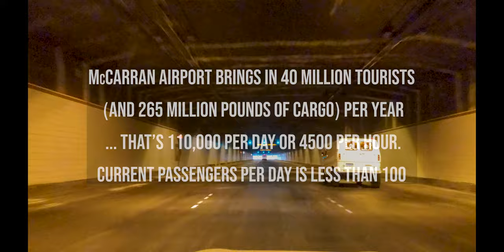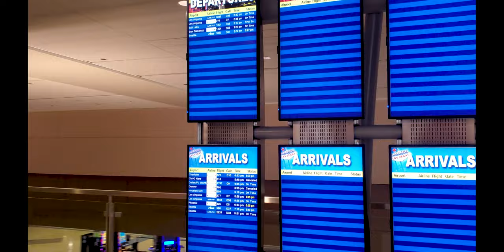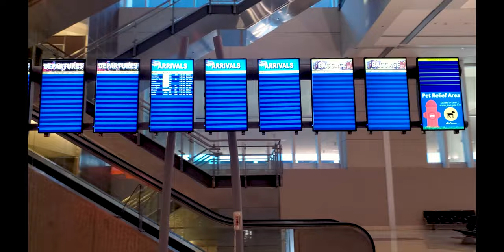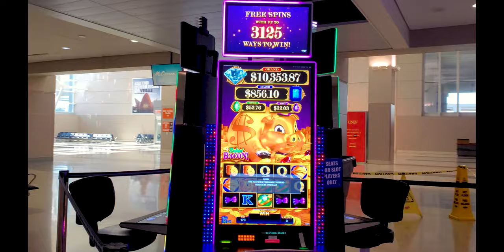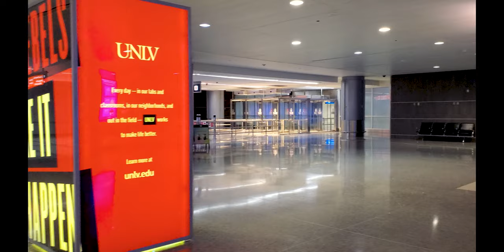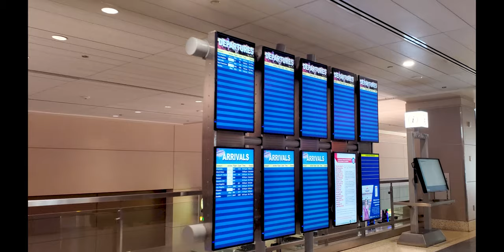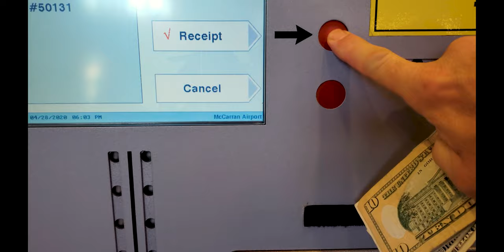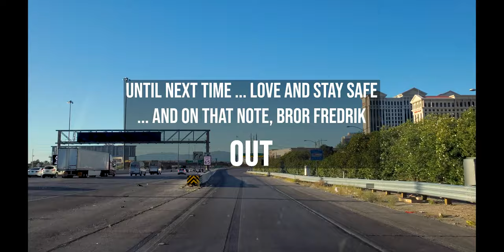McCarran Airport in Las Vegas During the Shutdown in 4K - 5/4/2020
Exploring McCarran Airport in Las Vegas During the Corona Virus Pandemic Shutdown in 4K - 5/4/2020

I took this walk around McCarran Airport in Las Vegas 5 weeks into the corona virus shutdown that took effect. I wanted to capture this moment in Las Vegas history and present it to the world to witness, too. Never before, and hopefully never again, will we see McCarran Airport without tourists, visitors and travelers.

McCarran airport bring over 40 million people to Las Vegas each year as well as 265 million pounds of cargo. On average there is a flight in or out of Las Vegas every 3 minutes and 4500 passengers per hour making it one of the busiest airports in the nation. Currently that number is 10 flights per day and 100 passengers!

This is part 4 of my Las Vegas Shutdown walking tours ...

I choose not to narrate this walking tour so that you can fully take in the situation as well as appreciate the still beauty of this now nearly deserted airport. The walk was also a bit somber and eerie without the usual hustle and bustle ... it was a lonely, haunting walk.

Love all things Las Vegas?? Love a daily dose of reality based vlogging, motivation and a few laughs along the way?? You've come to the right channel!!

I'm Bror Fredrik comin' at you from Las Vegas where I do near daily videos and vlogs about all things Las Vegas as well as videos and discussion about lifestyle, health, current events, motivation, reviews ... and a few adventures along the way! My channel is as much a show from Las Vegas as much as it is about Vegas.

Welcome to my life and to the BrorNation! Bror Fredrik
✅ Join the BrorNation Facebook Group!

✅ Men's Care
Saxx - the most comfortable men's underwear eeevvveeerrr
Tommy Bahama Cologne
Van Cleef & Arpels Pour Homme Men's Cologne
Van Cleef & Arpels Tsar Men's Cologne
Wilder's Anti Aging Skin Care
Tiege Hanley Men's Skin Care System

✅ My Suggested Reading List
Frank Sinatra - The Way You Wear Your Hat _
The Wanderer's Havamal
The Poetic Edda: Stories of the Norse Gods and Heroes
The Saga of the Volsungs: With the Saga of Ragnar Lothbrok
Leadership Secrets of Attila the Hun
Sun Tzu The Art of War
The Book of Five Rings

My Cellphone Gimbal Stabilizer of Choice
Gimbal Counterweights for Large Cellphones
Nikon D850 - My Photo and 4K video beast
Nikkor 24 - 70mm Lens of choice
DJI RS2 Stabilizer for my Nikon Gear
Panasonic AG-DVX200 - My other 4K Beast Video Camera